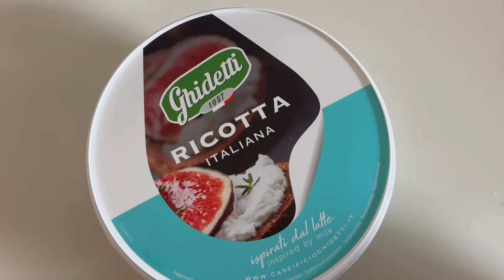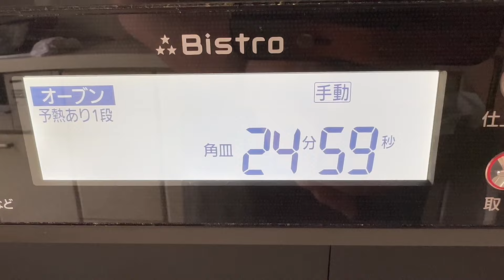【料理動画】コルシカ生まれ リコッタチーズのケーキ「フィアドーヌ」【お菓子作り】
ナポレオンが生まれたコルシカ島には羊乳を使ったブロッチュという
リコッタチーズと同じ製法で作られるチーズがあります
そんなブロッチュを使って作るケーキ「フィアドーヌ」は
さわやかで軽く、ほのかな甘味を楽しめる夏向きのスイーツです
大人気のリコッタパンケーキがお好きな方ならハマること間違いなし

ここでは日本でも一年中入手しやすいリコッタチーズを使用して
フィアドーヌを作っています

NYチーズケーキやバスクチーズケーキといった重厚なタイプの
チーズケーキもおいしいですが
猛暑にはフワッと口で溶けるようなフィアドーヌはいかがですか？

【材料】
15cm丸型1個分

ブロッチュ（リコッタチーズ）　260〜280g
　※軽く水気を切った状態で軽量

グラニュー糖A　60g　※てんさいグラニュー糖を使用

グラニュー糖B　20g

薄力粉　20g
コーンスターチ　3g
レモンの皮　1/2個分
お好みのジャム（柑橘、桃、アンズがお勧め）　適量

詳しい作り方はレシピサイトNadiaにも掲載しています